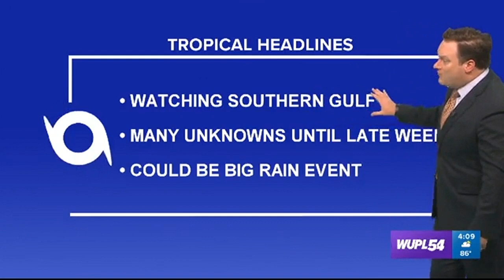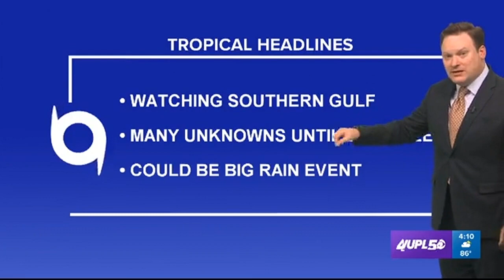Tropical Depression 3 forms in the Gulf of Mexico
Tropical Depression Three formed over the southwestern Gulf of Mexico on Monday afternoon. It is forecast to linger in the extreme southern Gulf through Friday. It may then drift northward into the central Gulf where it could strengthen to become Tropical Storm Cristobal this weekend.

Models show very different forecasts for where it will ultimately go, from south Mexico to Louisiana.

There is still a lot of uncertainty, but right now, it looks like this system may eventually send some rain to our part of the Gulf Coast from Sunday into early next week.

We will be watching it closely all week and will have many updates.

A couple of things to note:

- Any changes in strength and location will be slow over the next few days, so we have time to monitor it.

- Wind shear could keep it messy. This means it would be mainly a rain maker. In these setups the impacts from the storm would be felt far away from the center.

Remember, it's the time of year to start seeing some activity flare up in the Caribbean and Gulf, so this would not be anything too unusual.